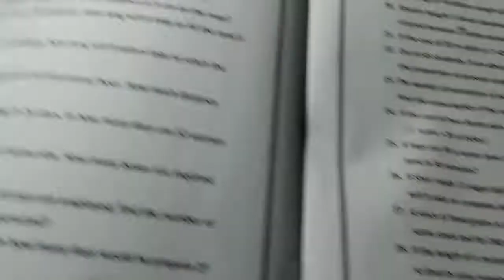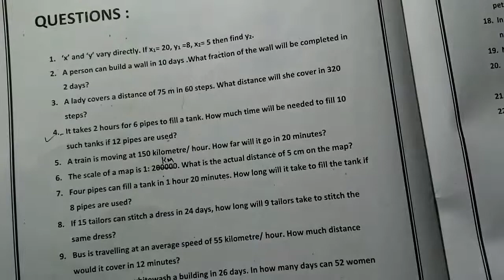Mental Maths class 8 chapter 13 How to solve Direct and inverse proportion Question 4.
Dear students I am Hari sir and you are watching my youtube channel chalo kadam badhaye. dear students this video is for every students who read in class 8, Please watch this video and learn how to solve direct and inverse proportion. Please teach the poor students after learning.